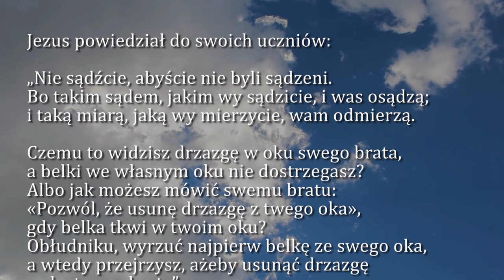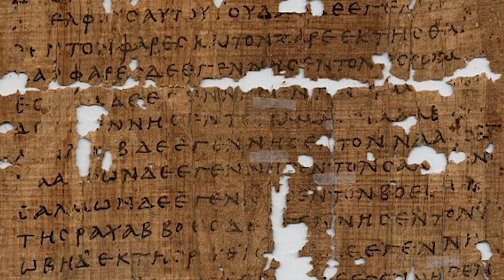Dobra Nowina na dziś | 21 czerwca - św. Alojzego Gonzagi, zakonnika